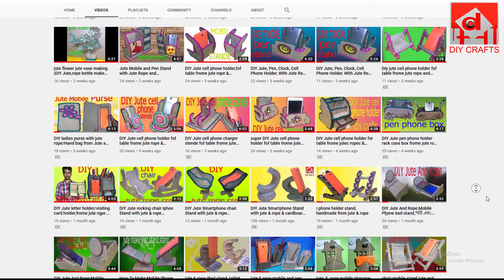Popsy Stick Bed With How To Make Popsy Stick Bed